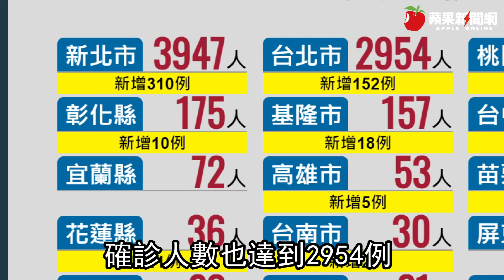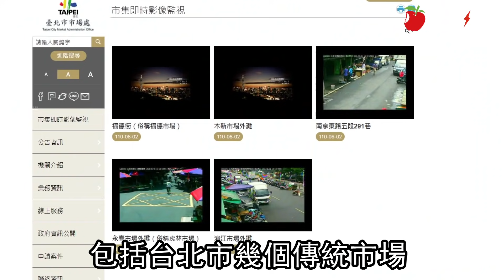台北市市長柯文哲：身為科學家「沒辦法支持中央說法」 國產疫苗二期就可開打 | 台灣新聞 Taiwan 蘋果新聞網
本土疫情持續延燒，施打疫苗成為目前唯一解方，但中央指揮中心仰賴的國產疫苗，可能不做三期試驗就要給國人施打，引發各界質疑。台北市長柯文哲今天坦言，做為一個科學家、醫學院教授，「我們實在是沒有辦法支持目前中央很多說法」，目前能到手的疫苗先打，把疫情圍堵起來撲滅一部分，恐怕是比較正確做法。

北市府下午舉行疫情記者會，媒體詢問柯文哲對國產疫苗緊急上路有何看法？柯表示，是非對錯大家心裡都有數，「我們要不要支持台灣疫苗產業？當然是要，我們要不要支持本土生技產業？當然需要」，但現在情況是，他們必須用很大力氣才能維持疫情。